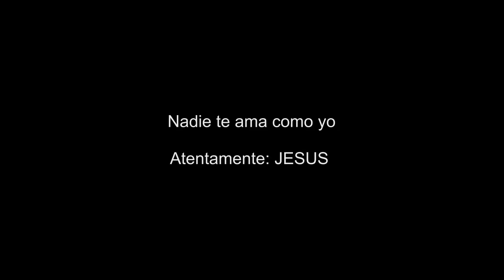Nadie te ama como yo ( PASION DE CRISTO IMPRESIONANTE )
Nadie te ama como yo - Atentamente JESUS.